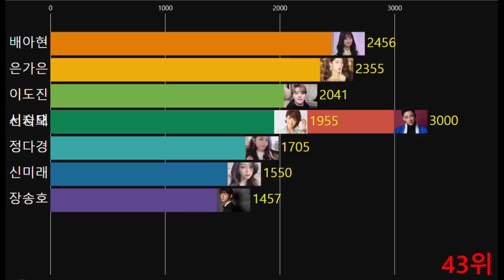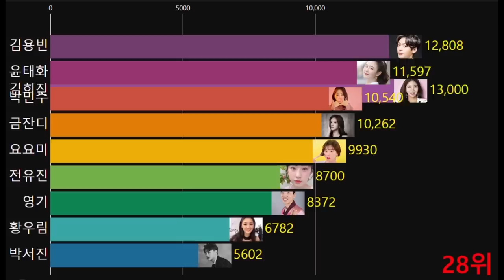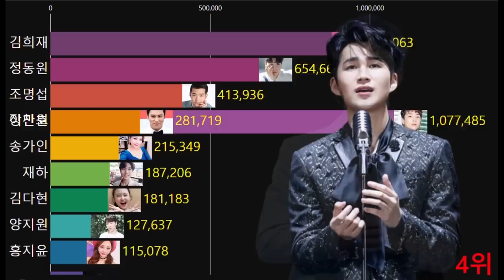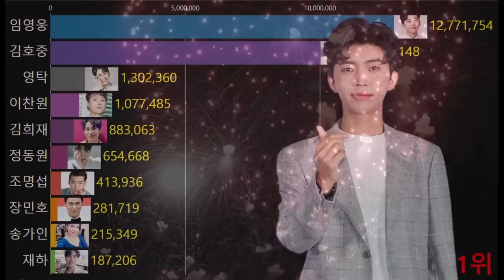마감 하루 앞두고 엄청난 표가 몰린 1위 2위!! 9월 스타플래닛 트로트 가수 인기 순위 1~50위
2022년 9월 스타플래닛 트로트 가수 투표 순위 를 그래프로 만들었어요